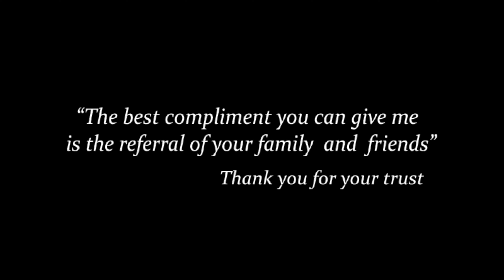Kadhal Rajiyam Enadhu - Live Guitar Instrumental Cover by Kumaran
Toronto, Canada
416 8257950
Credits:
Movie: Mannavan Vandhanadi (1975)
Director: P.Madhavan
Cast: Shivaji Ganesan, Manjula
Lyrics: Kavignar Kannadasan
Singers: T.M.Soundararajan and P.Susheela.
Licensed to YouTube by saregama (on behalf of Saregama India Limited); Broma 16, The Royalty Network (Publishing), Saregama Publishing, and 3 Music Rights Societies